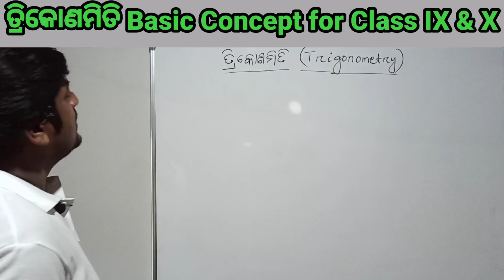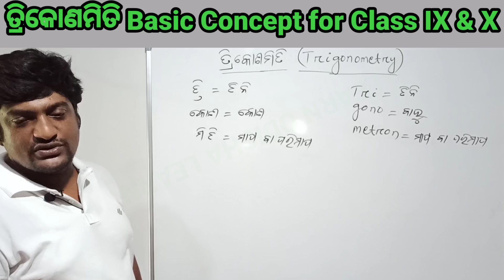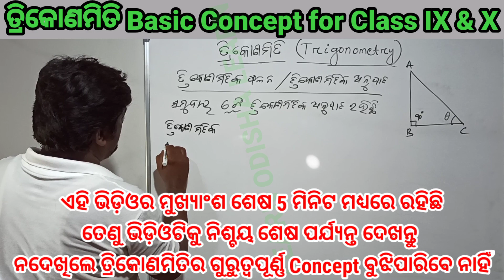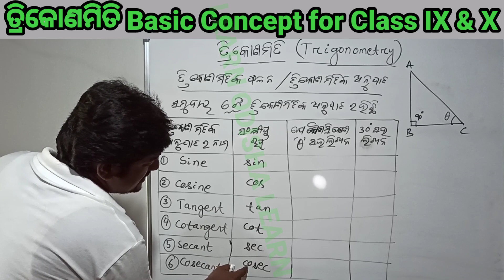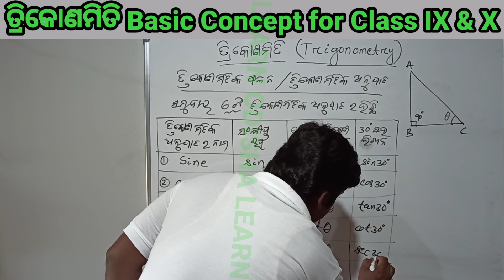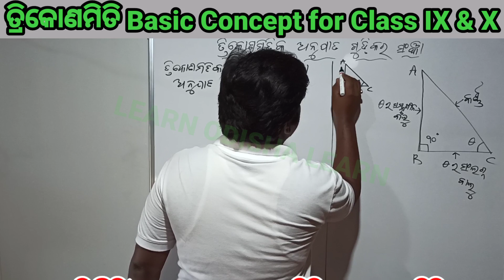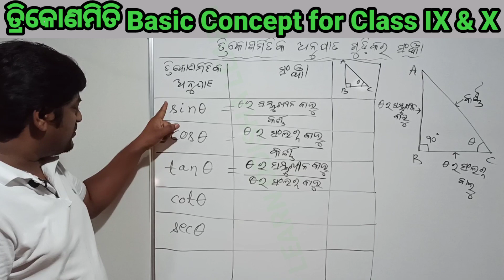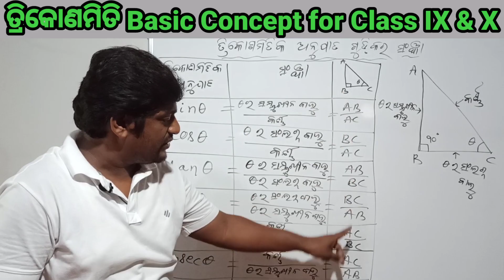ତ୍ରିକୋଣମିତି ମଞ୍ଜି ନବମ ଓ ଦଶମ ପାଇଁ | Trigonometry Basic Concept in Odia | Class 9 Odia Trigonometry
ନବମ ଓ ଦଶମ ଶ୍ରେଣୀ ଜ୍ୟାମିତି ତ୍ରିକୋଣମିତି Basic Concept | ନବମ ଓ ଦଶମ ଶ୍ରେଣୀର ଛାତ୍ର/ଛାତ୍ରୀ ତଥା ଗଣିତ ଶିକ୍ଷକ/ଶିକ୍ଷୟିତ୍ରୀଙ୍କ ପାଇଁ ଅତି ଗୁରୁତ୍ୱପୂର୍ଣ୍ଣ ତଥା Best ଭିଡ଼ିଓ | Odia Medium class IX and X Trigonometry  Fundamental Concept-Class room teaching with White board. Very important and the best video for class 9 and 10 odia medium students as well as math teachers.
LINKS:-
ଦଶମ ତ୍ରିକୋଣମିତି-4b,No-5(iii),(iv) | Class 10 Odia Trigonometry Exer-4b | 10th Geometry | Math Odia |
ଦଶମ ଉପପାଦ୍ୟ-10 | Class 10 Theorem 10 Odia | 10th Upapadya 10 | Odia Medium Class X Math Theorem-10 |
ଦଶମ ତ୍ରିକୋଣମିତି-4b,No-5(i) | Class 10 Odia Trigonometry Exer-4b
10 Class Math A.P.(ସମାନ୍ତର ପ୍ରଗତି) ଅନୁଶୀଳନୀ-3a No-12,13,17,18,19 & 3b No-11 |Arithmetic Progression|
2021 Very Imp.ଦଶମ ତ୍ରିକୋଣମିତି-4b,No-10 | Class 10 Trigonometry Exer-4b |
ଉପପାଦ୍ୟ 9 ଦଶମ ଶ୍ରେଣୀ | Class X Theorem 9 |
ଉପପାଦ୍ୟ 8 ଦଶମ ଶ୍ରେଣୀ | Class X Theorem 8 |

ପୂର୍ଣ୍ଣବର୍ଗରେ ପରିଣତ କରି ଦ୍ବିଘାତ ସମୀକରଣର  ସମାଧାନ | Solving Quadratic Equation by Completing Square |

ଅନୁଶୀଳନୀ-1(a) ଦଶମ ଜ୍ୟାମିତି 1ମ ଅଧ୍ୟାୟ ଜ୍ୟାମିତିରେ ସାଦୃଶ୍ୟ | Exercise-1(a) Class 10 Geometry 1st Chapter Similarity in Geometry

ଅନୁଶୀଳନୀ-3 ଦଶମ ଜ୍ୟାମିତି 3ୟ ଅଧ୍ୟାୟ ବୃତ୍ତର ସ୍ପର୍ଶକ | Exercise-3 Class 10 Geometry 3rd Chapter Tangents to a Circle

trikonomiti class 10 in odia, trikonomiti dasama sreni odia medium.
odia medium class 10 odia online content, odia school video, odia learning app, E-learning odisha board.
Trigonometry in odia, Trigonometry for class 10th odia, Trigonometry formulas, Trigonometry exercise 7a, Trigonometry, Trigonometry odia, trikonomiti, online odia medium high school classes.